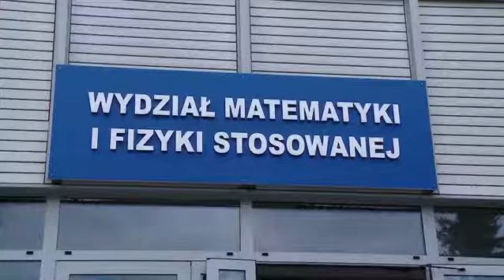Łaziki marsjańskie wizytówką polskich studentów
Polskie konstrukcje łazików marsjańskich od lat znajdują się w światowej czołówce. Od 2010 roku na zawodach URC zespoły polskich uczelni nie schodzą z podium. Mało tego, już cztery lata z rzędu nasi studenci wygrywali ten prestiżowy konkurs, zaś przez dwa ostatnie lata zwycięzcą okazywał się Legendary Rover Team z Politechniki Rzeszowskiej. W ciągu pięciu lat rzeszowscy studenci zbudowali cztery konstrukcje. W tym roku skupiają się na krajowych zawodach i zapowiadają, że konstrukcje łazików to dopiero początek.